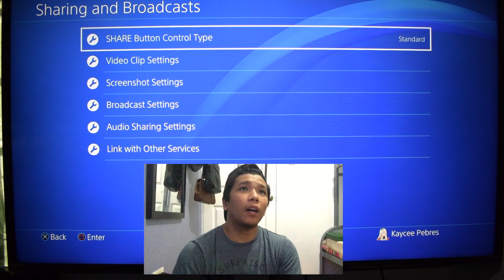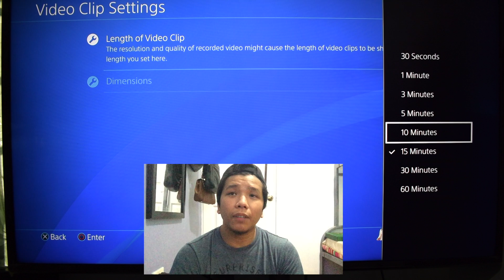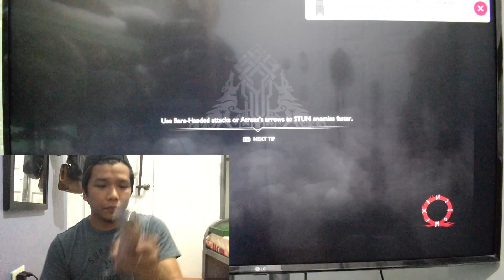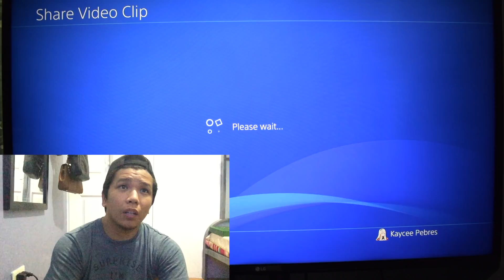How to screen record on PS4? | Vlog 44